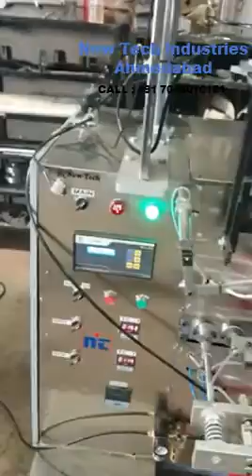Chana Sing Pouch Packing Machine